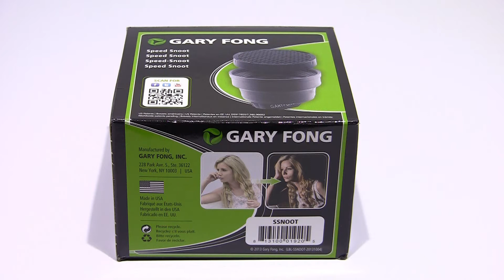Speed Snoot - Gary Fong - Todofotografia